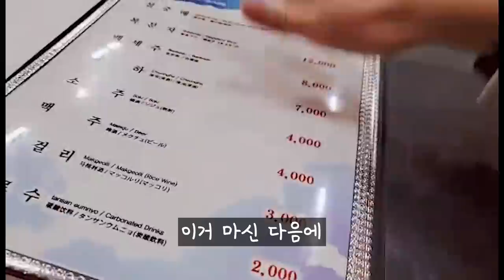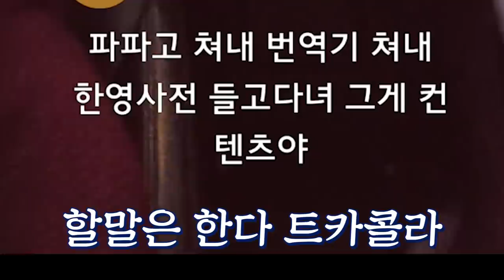서로 알아듣는게 기적인! 한국말 잘 못하는 일본인 옆에 더 못하는 홍콩인 의 한국여행 Part 2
일본인와 홍콩인는 어떻게 한국어로 의사소통을 하는가?